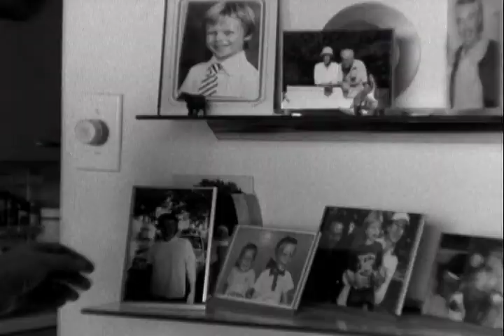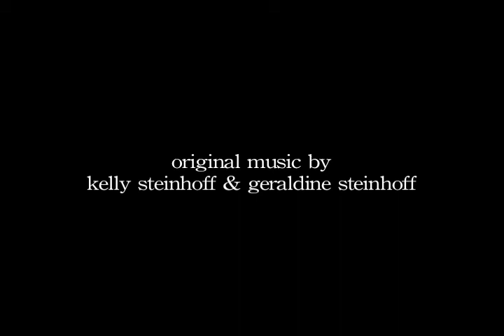Vigil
Based on the play by Morris Panych
Image Arts - Ryerson University
1st year
Non-sync sound shot on 16mm film... Shot on Bolex and Bell and Howell
Shipley Cananzi Bond